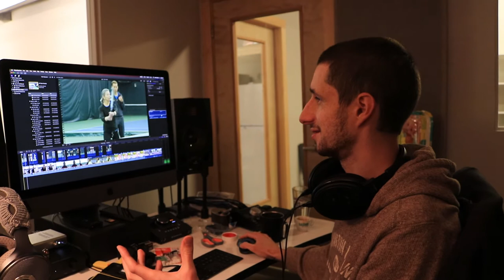Champaign and Diapers! Vlog #26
Today's behind the scenes vlog features work on our new VIP coaching promotional video as well as:

- Champaign and diapers.
- Meeting about our new Elite coaching program.
- Getting the ball rolling with our personal Elite students.